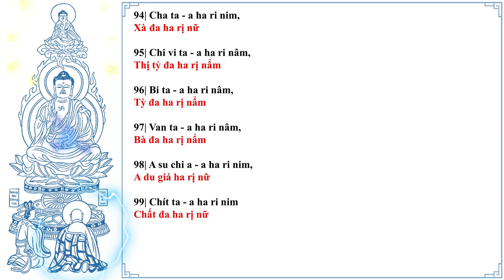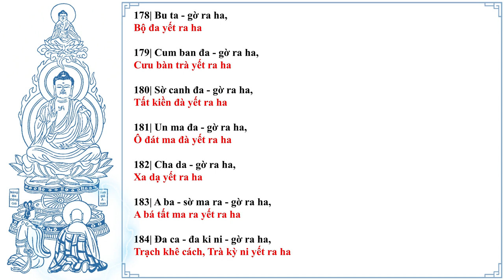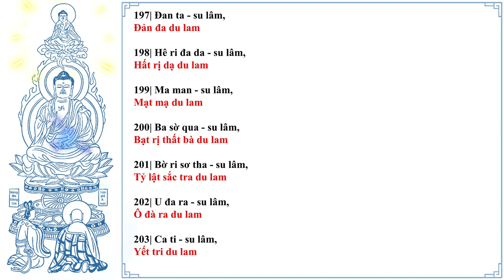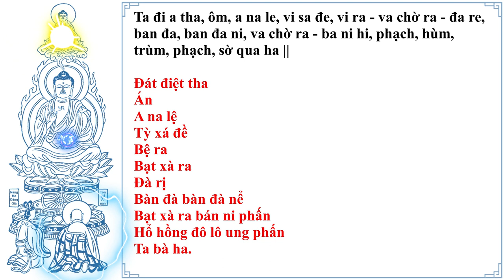Tụng Chú Lăng Nghiêm Song ngữ Tiếng Phạn -Tiếng Việt | Đọc Âm Tiếng Phạn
Giọng đọc: Admin
Biên Tập: Admin
Xem thêm
45 Năng lức Chú Lăng Nghiêm | Những Kỷ Niệm Về Hòa Thượng Tuyên Hóa | Thuyết minh Tiếng Việt